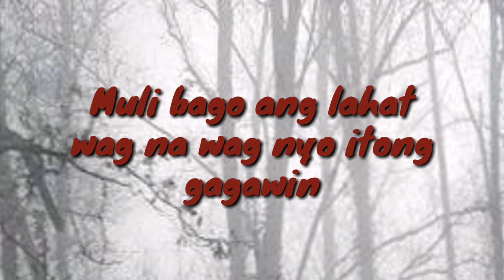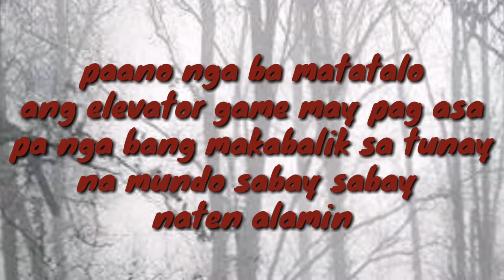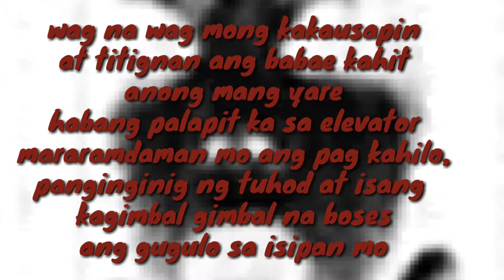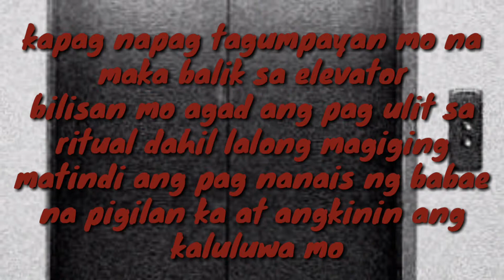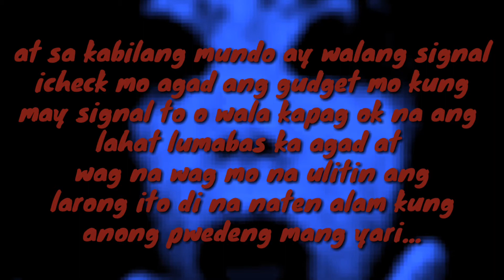Elevator Game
this video, is created by Dark truth content creator, Dark truth and YOUMUSTKNOW TV are the same, Dark truth is renamed on YOUMUSTKNOW TV THANK YOU FOR UNDERSTANDING

this video use free horror creepy intro, suspense music #3 and suspense music # 4